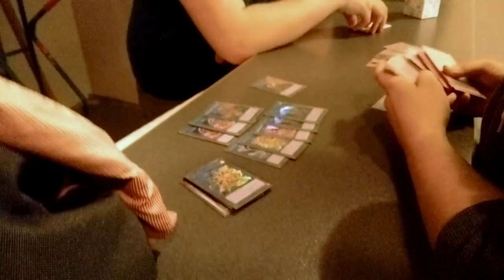WCQ Regionals : Ettlingen Turnierbericht | E-ManGames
Letzen Samstag, am 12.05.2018 waren wir, das Team E-ManGames auf der WCQ Regionals in Ettlingen vertreten. Unsere Eindrücke von dem Turnier, sowie von dem aktuellen Format erhaltet ihr in diesem Kompakt Video, dass leider aufgrund von technischen Schwierigkeiten sehr kurz geworden ist. Wir bitten Euch das zu entschuldigen und hoffen, dass die Kamera zukünftig keine Probleme mehr macht.